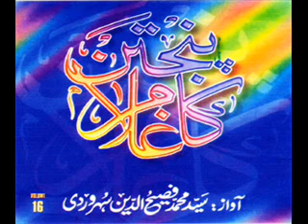Tou Hai Mamdou Hai Khas o Aam Hussain Naat Fasihuddin Suharwardi